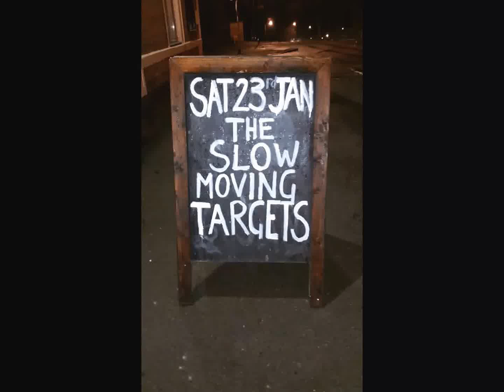Slow Moving Targets LIVE @ The Cricketers, Blackhill, Consett